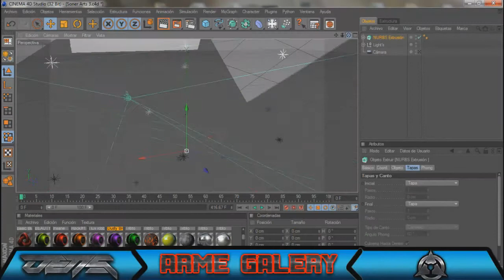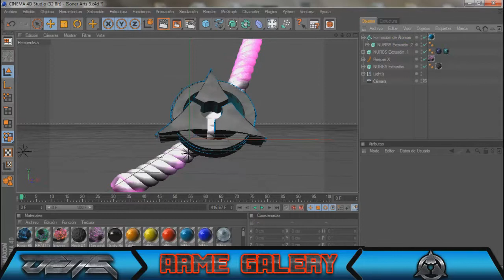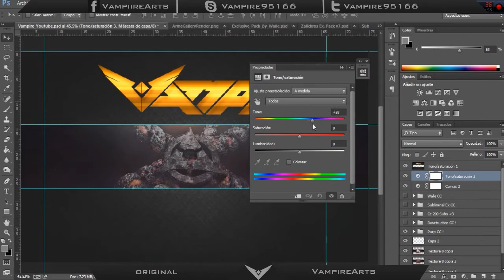Speed Art #30 - Background - Arme Gallery ( Dual Denz) | Leer Descripcion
:::::::::::::OPEN::::::::::::
:::::::::::::OPEN::::::::::::
:::::::::::::OPEN::::::::::::
:::::::::::::OPEN::::::::::::
:::::::::::::OPEN::::::::::::
:::::::::::::OPEN::::::::::::
:::::::::::::OPEN::::::::::::
:::::::::::::OPEN::::::::::::
:::::::::::::OPEN::::::::::::
:::::::::::::OPEN::::::::::::
:::::::::::::OPEN::::::::::::
:::::::::::::OPEN::::::::::::

Tuve un Problema al grabar el Speed Art por si ven recortado el video :c estaba terminando y dejo de funcionar y tube que poner solo esa parte del Speed Art que donde ya terminaba D:
aun asi espero y les haya gustado c:

Quieres una imagen como esta? Solo enviame un Mensaje.